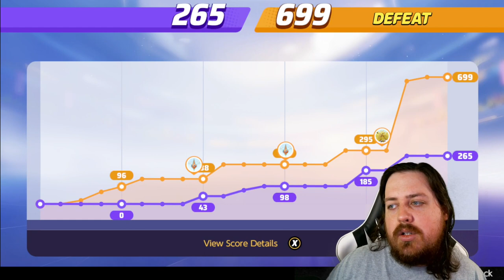A Quick Escape! | Pokémon Unite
Things look perilous!